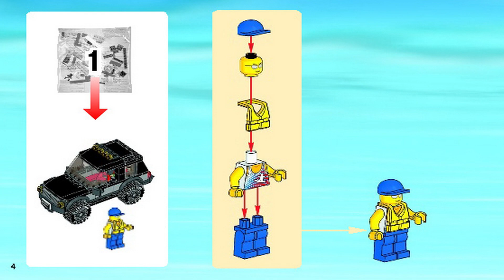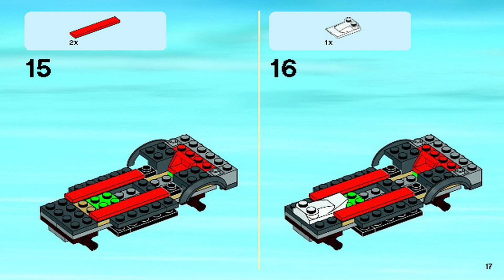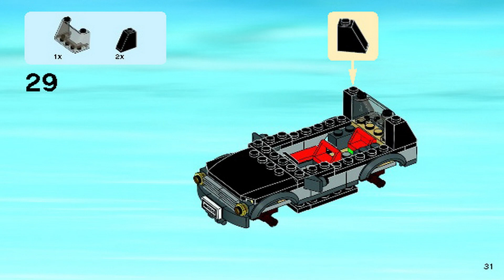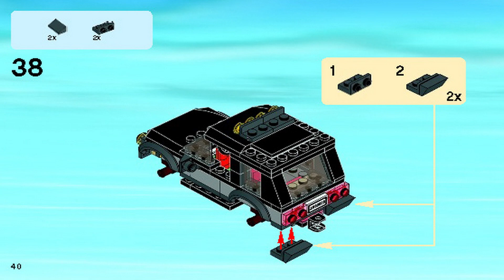LEGO Instructions | City | 60058 | SUV with Watercraft (Book 1)